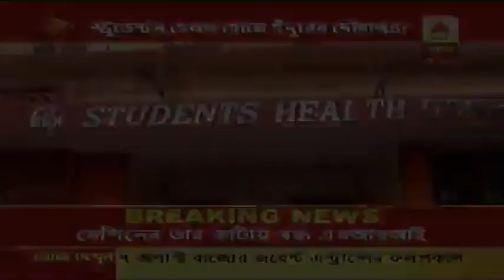মৌলালির স্টুডেন্টস হেলথ হোমে কারা কেটে দিচ্ছে এমআরআই মেশিনের তার?